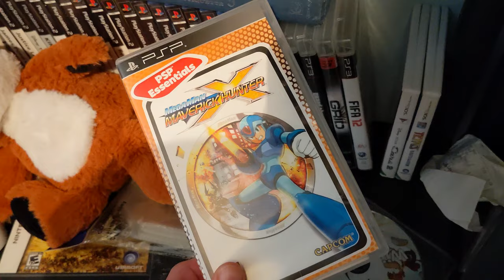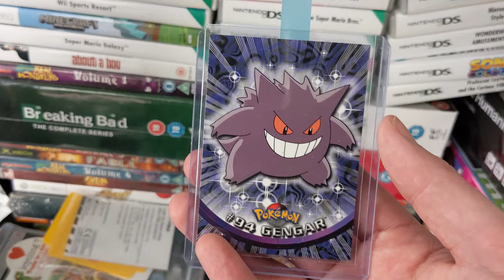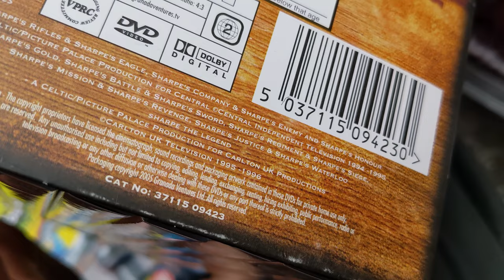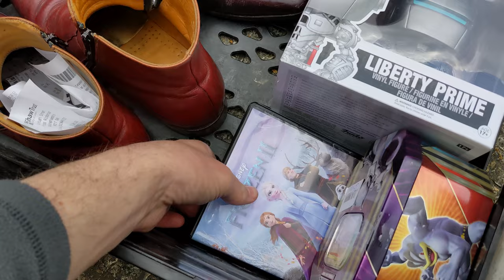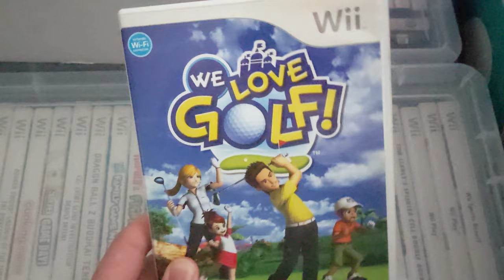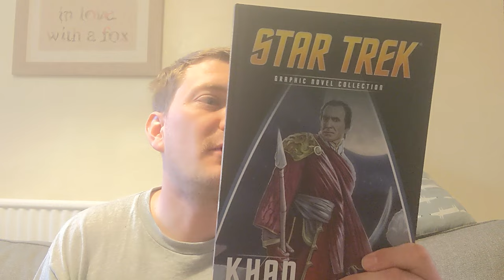A Week In The Life Of A Nerdy Collector and eBay Reseller #4 UK eBay Reseller Make Money Online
To pick one up yourself:
ZBox Threads May 2019 Unboxing Review - ZBox Threads - HOW IT WORKS - A T-Shirt and a Book or Graphic Novel in a Box = THREADS! The monthly subscription box service kitting geeks out in some of the best t-shirts around! Every month we send you a T-Shirt AND a graphic novel or book straight to your letterbox for just £9.99. Our t-shirt designs are all officially licensed, setting us apart from a lot of monthly t-shirt subscription boxes. With designs from huge movie and gaming franchises, as well as an accompanying graphic novel or book, we cater for all your favourite geeky franchises. No two month’s are the same, cancel anytime! It’s time to give your wardrobe a refresh with some of the best officially licensed t-shirts sent straight to you every month!

*TCG*
Charizard Ultra Pro Binder
100x Trading Card Sleeves
1,000 x Trading Card Sleeves